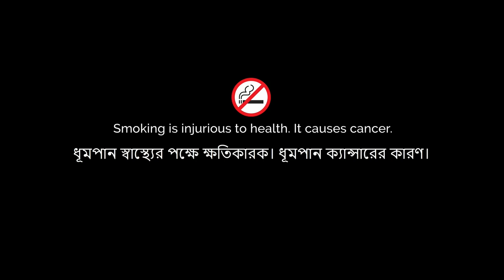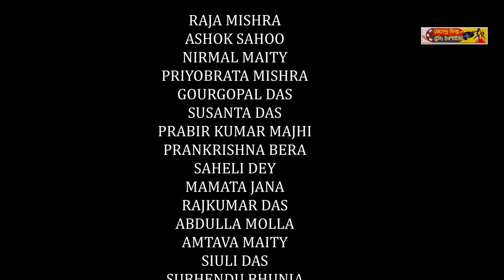CHORABALI !! BENGALI SHORT FILM II BELDA JOGENDRA FILMS II RAJKUMAR DAS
PRODUCER- BELDA JOGENDRA FILMS
DIRECTOR- RAJKUMAR DAS
DOP- BISWANATH GHOSH
EDITOR & BGM- ANITESH ADHIKARI

LEAD CAST- JOYITA MAITY, RAKESH DEY
film